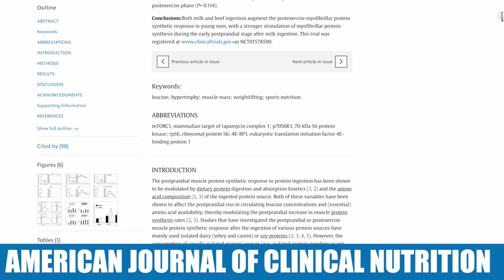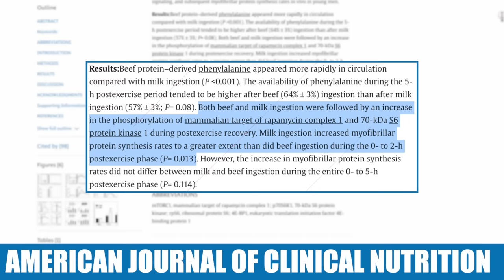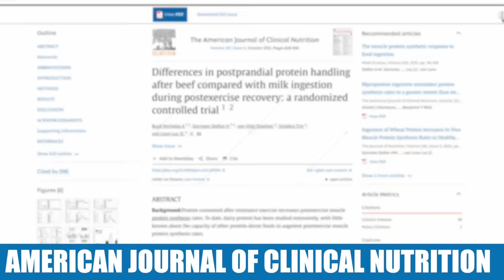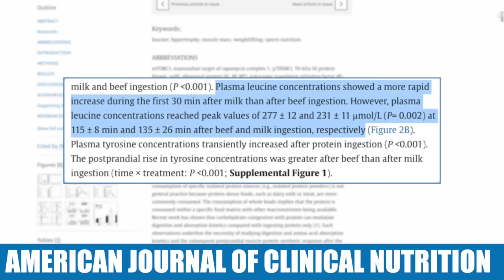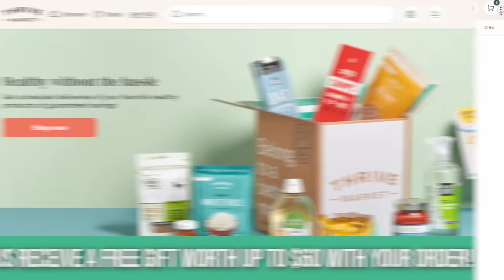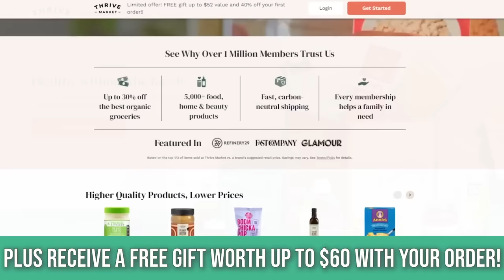The Best Protein Source for Building Muscle (comparing protein powder to meat)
Is Whey Protein Better Than Beef Protein?

References

Timestamps ⏱

0:00 - Intro
0:57 - Milk Protein vs Beef Protein
5:30 - 30% Off Your First Order AND a Free Gift Worth up to $60
6:18 - Which is Best for Building Muscle & Improving Strength?
8:14 - Protein Timing